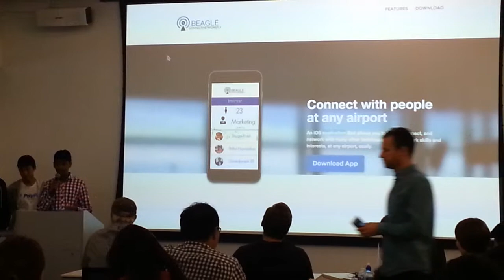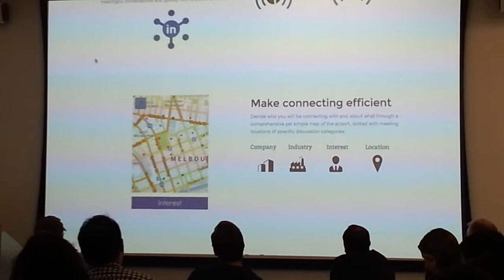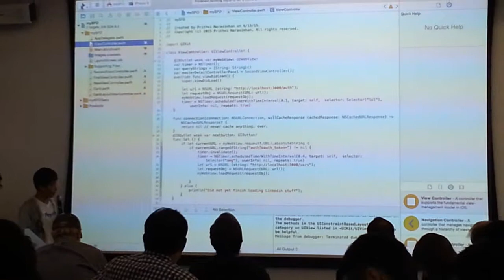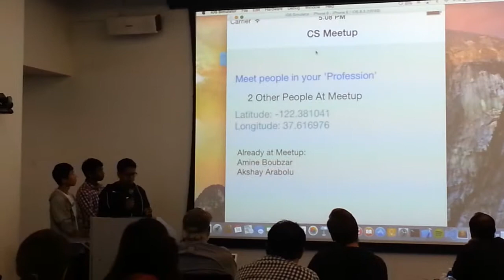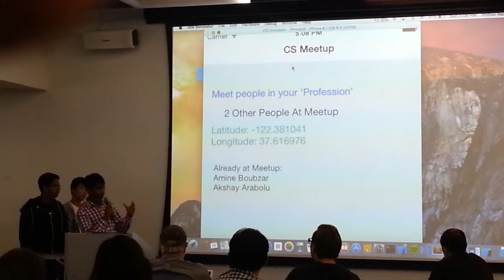Tnooz THack Hackathon 2015 @flySFO feat Beagle